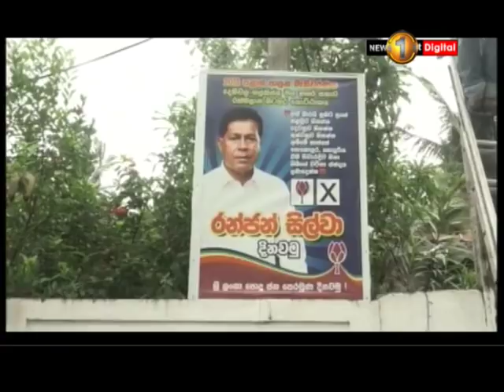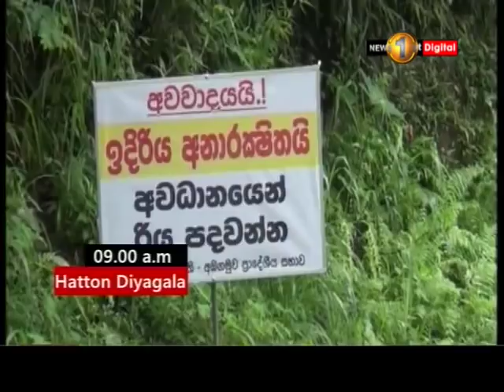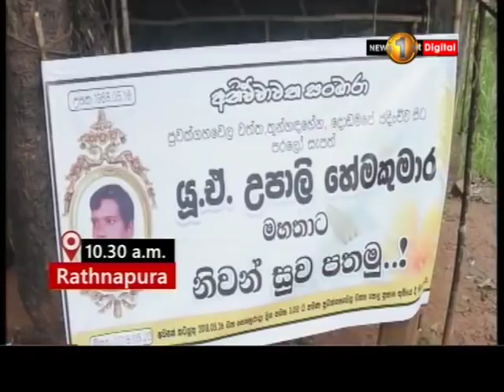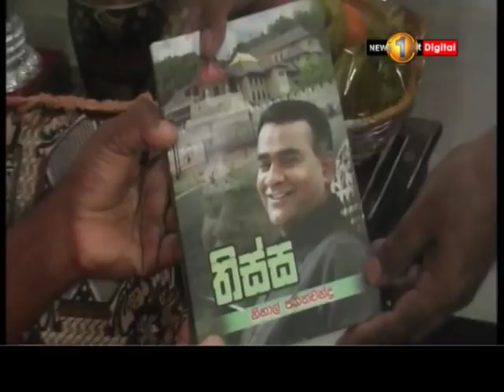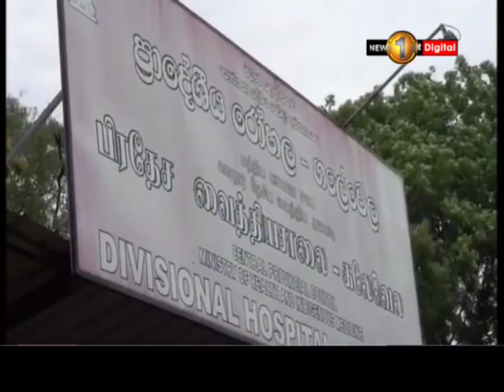News 1st: Prime Time English News - 9 PM | (25-05-2018)